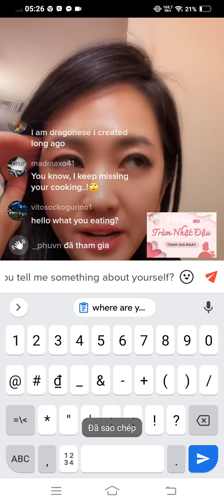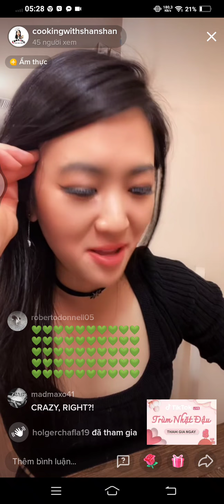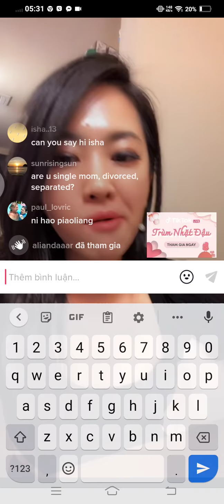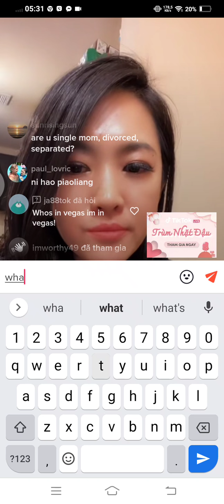Cooking with ShanShan. Sunday-15'th August 2021